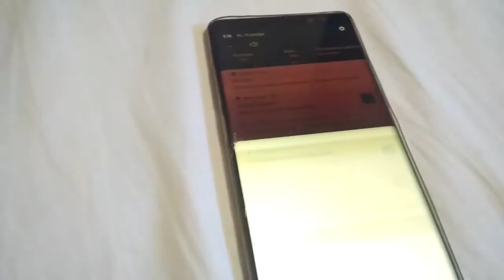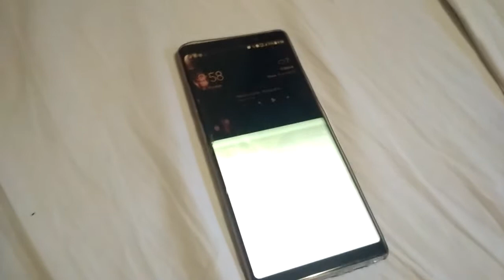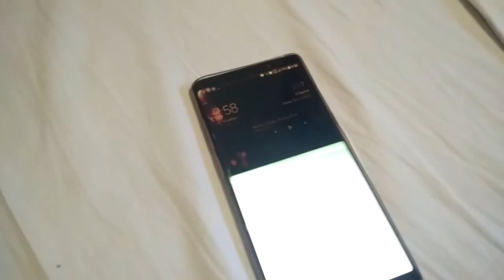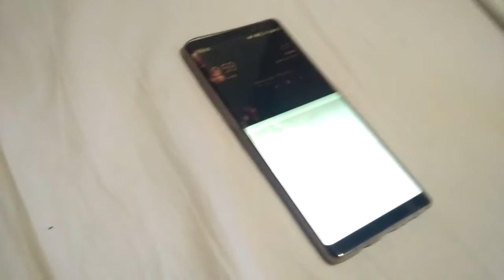Топ минус - Хвалённый Samsung Galaxy Note 8 не справился с...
вот так хвалённый самсунг уверен в том что он прав... при всём уважении к этой корпорации, но елементарный стук об металл не выдержал. Хотя в интернете. Тонны видео о том какой он прочный! текст обращения ниже. Замена дисплея от 12 K и на некоторых сайтах до 19 K ... (500$ +_)Ору с этой это разницы

Текст вашего обращения
вчера в спорт зале он стукнулся о железо в кармане, и произошёл скол который обошёл защитное стекло. потом экран визуально разделился на две части одна мерцала, а другая стала выгорать. и это с такого-то ракурса и высоты?, т.е. даже по факту падения не было. А мне ещё за свой счёт телефон ремонтировать? т.е. вы мне продали глиняный телефон, который при первом же стуке треснул? Я не доволен, этим! И хочу услышать адекватного ответа!
С Уважением разачарованный пользователь Ноут 8.

Содержание ответа
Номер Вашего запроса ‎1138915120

Уважаемый Александр!

Благодарим Вас за обращение в компанию Samsung Electronics. По Вашему запросу можем предоставить следующую информацию:

Выражаем искреннее сожаление, что возникшие неудобства имеют отношение к технике марки Samsung. Вся продукция нашей компании, которая официально поставляется на территорию нашей страны, проходит тщательную проверку, что подтверждается соответствующими сертификатами качества. Именно благодаря высоким стандартам качества Samsung стал мировым лидером на рынке, возглавляя рейтинги любимых брендов. Компоненты Samsung используются другими производителями, которые уверены, что с их помощью смогут гарантировать высокое качество товаров. Мы постоянно стремимся к улучшению качества нашей продукции и ее долговечности. В связи с этим нашей компанией инвестируются значительные ресурсы в развитие техники и ее надежности.
Обращаем Ваше внимание на то, что производителем установлены правила корректной эксплуатации техники и рекомендации для поддержания ее работоспособного состояния, которые пользователь выполняет самостоятельно.
Нам очень жаль, что Вам пришлось столкнуться с подобной ситуацией. Однако устранить недостаток по гарантии, возможно только в том случае, если поломка произошла по вине производителя. К сожалению, при наличии механического повреждения, ремонт в авторизованном сервисном центре выполняется на платной основе.

Пожалуйста, оцените наш ответ используя форму оценки ниже. Ваша оценка и обратная связь очень важны для нас.

Если вам нужна дополнительная помощь, пожалуйста, свяжитесь с нами повторно. Будем рады Вам помочь!

‎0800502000 (бесплатные звонки в пределах Украины)
С наилучшими пожеланиями,
Служба Поддержки Samsung Electronics